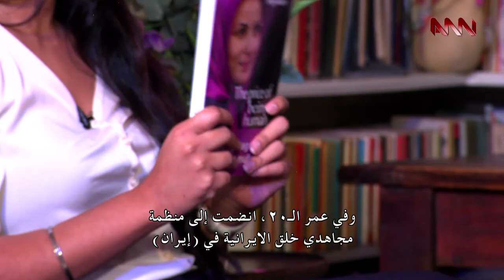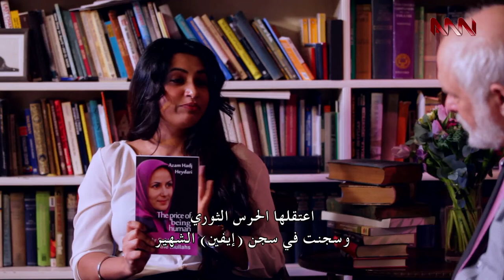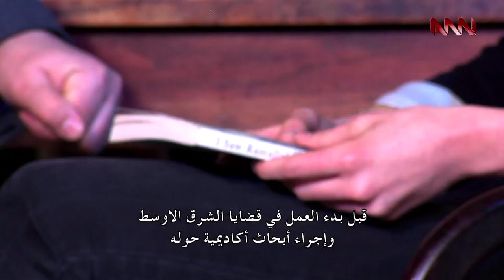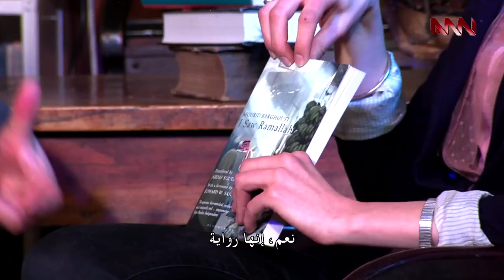The English Hour with William Morris on ANN TV - Guests Shree Wood and Eva M. Doerr - Full Episode